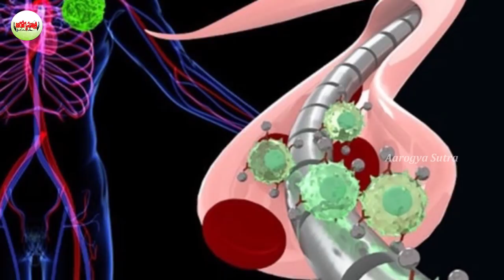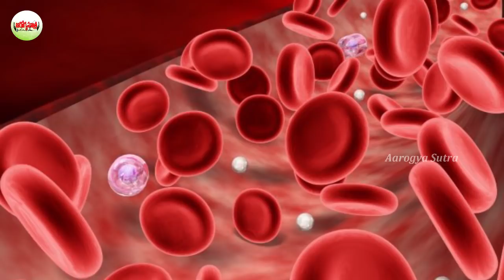Health Benefits Of Raagi Malt-Foods To Increase Blood Platelets-Telugu Health Tips-Aarogyasutra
Watch :Health Benefits Of Raagi Malt-Foods To Increase Blood Platelets-Telugu Health Tips-Aarogyasutra

Aarogya Sutra